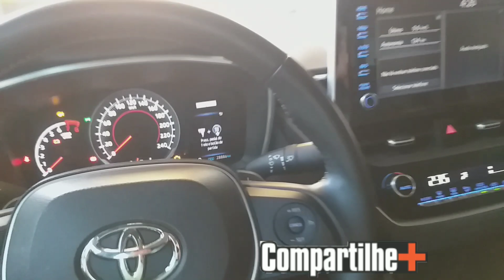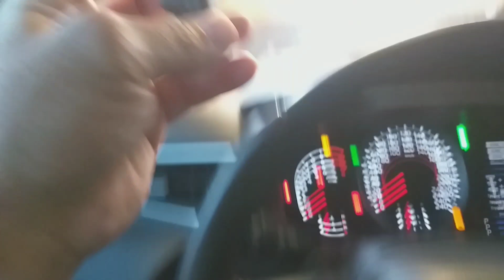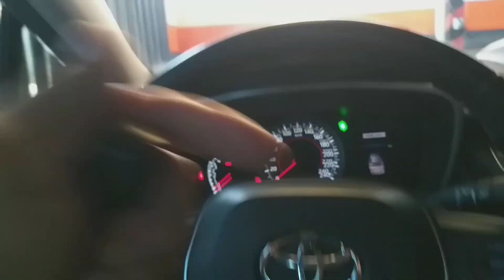O quê significa a marca AꜜS1 no canto superior do para-brisa do carro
Entenda o significado dessa marca com o código  AꜜS1 que fica gravado no canto superior  do para-brisa do carro.
Essa marcação presente em vidros que possuem regiões de banda negra e de grandes áreas de serigrafia (regiões com sensores de chuva, câmeras de ré etc.) é um requisito de normas técnicas do Instituto Americano de Padrões Nacionais (Ansi). Por definição, ao observar essa simbologia, a direção da seta define as áreas onde o vidro deve apresentar um valor de transmissão luminosa de no mínimo 70%, portanto a instalação de algum tipo de adesivo ou tinta no vidro (como o efeito degradê) deve obedecer à região demarcada para não prejudicar a área de visão do motorista. A transmissão luminosa é um parâmetro crítico para a visibilidade do para-brisa e, portanto, um item de segurança do produto.